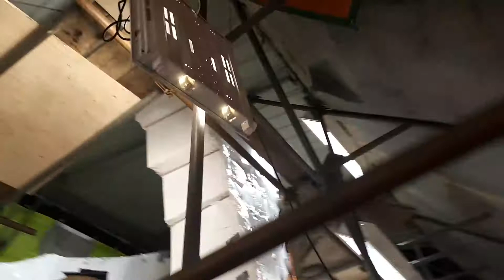update vlog bij onze corsowijk en onze corsowagen hoe ver we zijn met onze corsowagen zaterdag corso